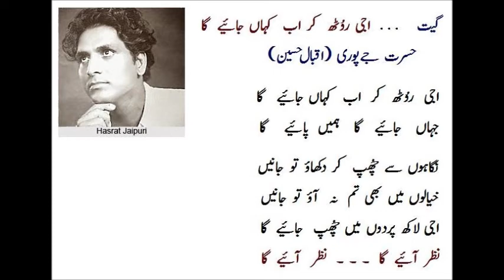Badan Pe Sitare Cover by VenkataKrishna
Movie: Prince
Lyrics: Hasrat Jaipuri
Singer: Md.Rafi